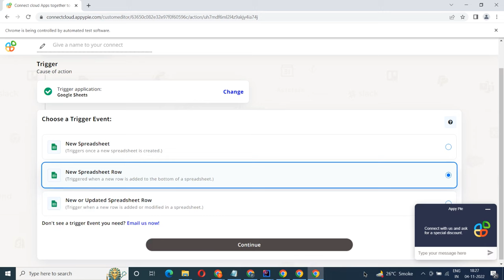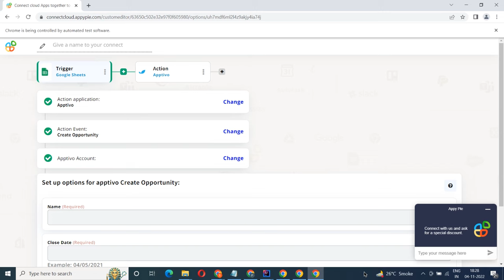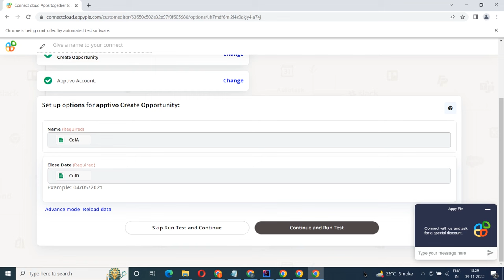How to Integrate google sheets with apptivo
In this video, you'll learn How to Integrate google sheets with apptivo and automate your workflow. Facebook Twitter LinkedIn Instagram Pinterest